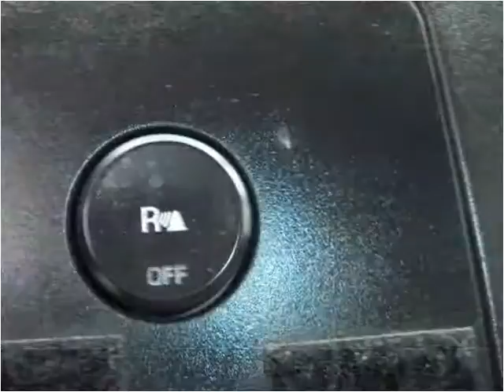2008 Ford F-350 SD Used Cars Frankfort KY